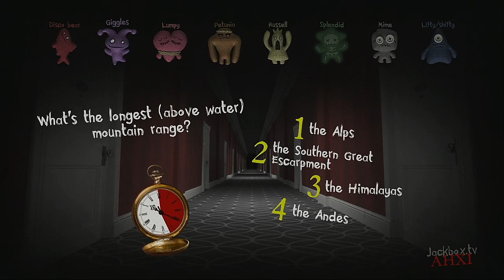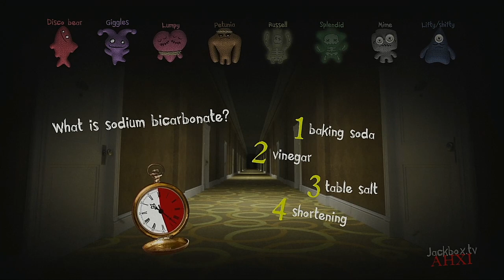Trivia Murder Party 2 Episode 98 Happy Tree Friends Championship Game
Lifty and Shifty bribed Nutty with some candy to take his spot in the game.